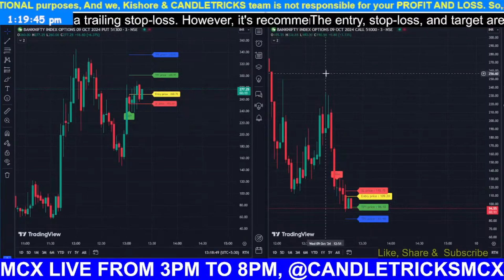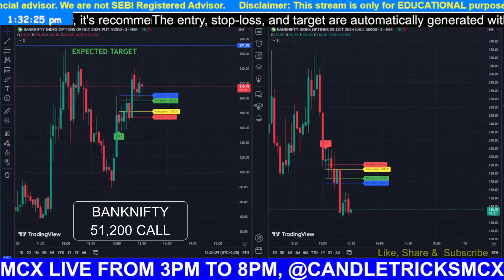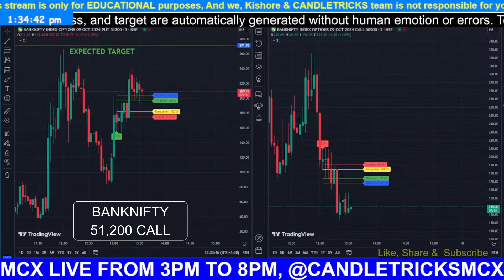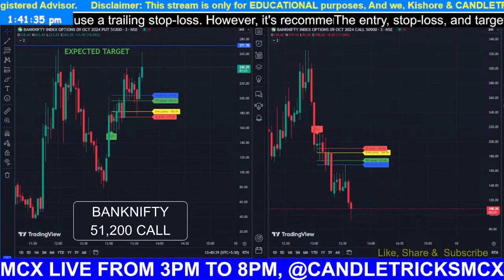How To day's Option Expiry Trades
Hi this is our profitable trade charts check our live stream for the timing of the  trades & trades  which  hit stoploss
Expiry Option Live Trading Performances | Chart Examples

Dive into today's dynamic option trading world with real-time analysis of Nifty, BankNifty, stocks, and crude oil. Learn valuable insights from chart examples and stay ahead in the market game!

Referral ID: Candletricks
Trading & Demat ac opening links
💲Forex Ac opening link 💲💰💵